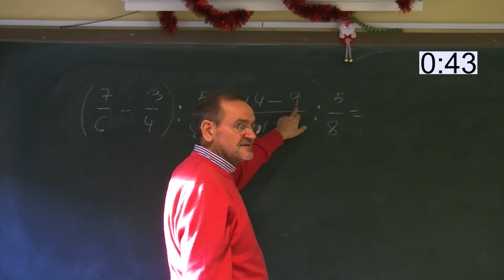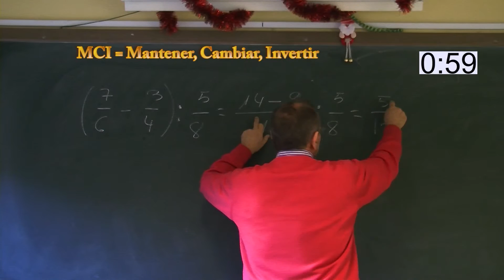Carné calculista: Operaciones de fracciones con paréntesis 3 con Pizarra, Tiza y Labia (PTL)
Carné calculista: Operaciones de fracciones con paréntesis con Pizarra, Tiza y Labia (PTL)